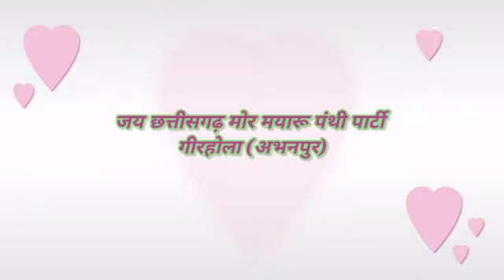जय छत्तीसगढ़ मोर मयारु पंथी पार्टी गिहोला(अभनपुर ) पार्ट 2